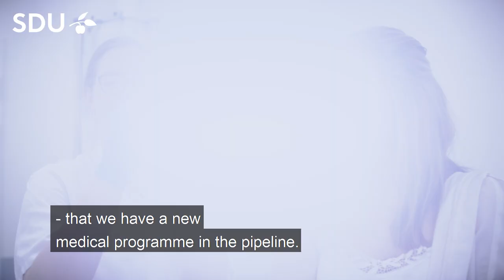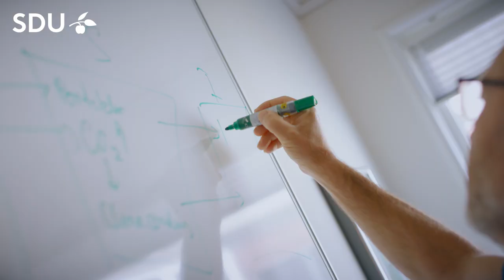SDU Esbjerg - english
Here you will find exciting international study programmes in a challenging and professional environment - all targeted at the international job market. Half of our students are from abroad, so you become part of an international network from day one.